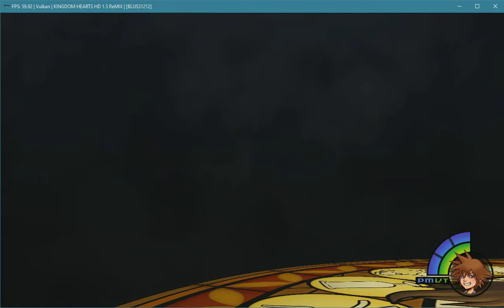Kingdom Hearts 1.5 RPCS3 60 fps hack